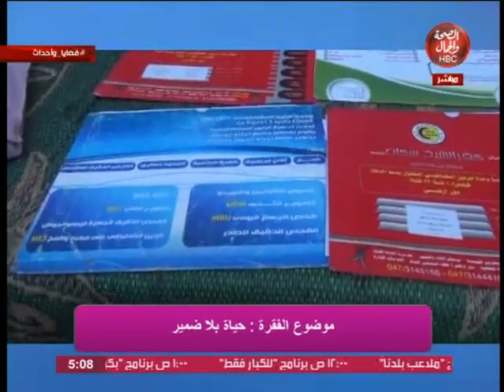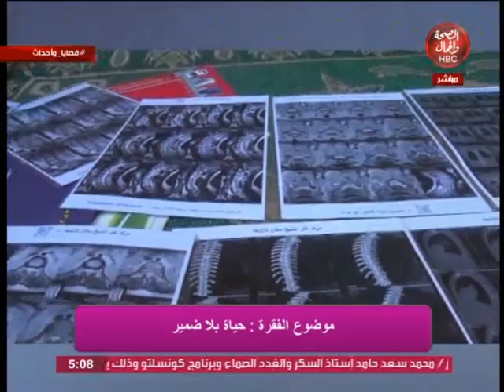قضايا وأحداث | حياة بلا ضمير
تقديم : مصطفى عبدالله
دينا حمدي

قناة_الصحة_والجمال# برامجنا